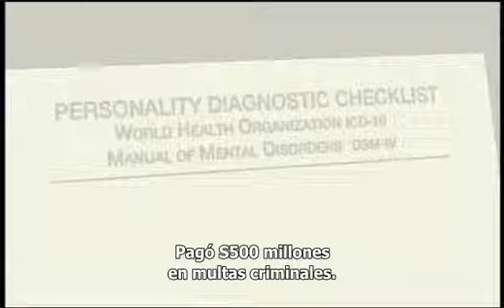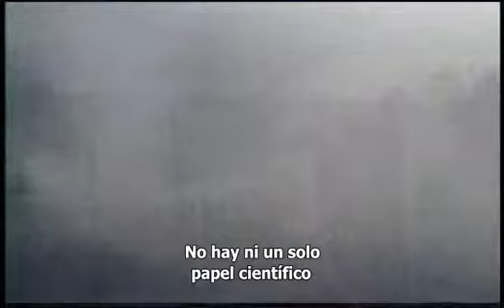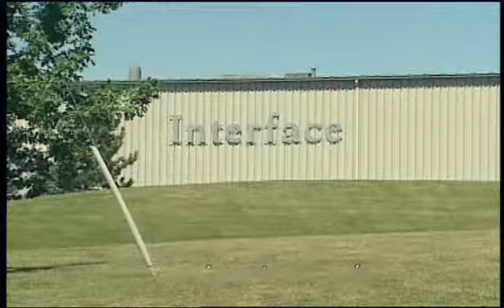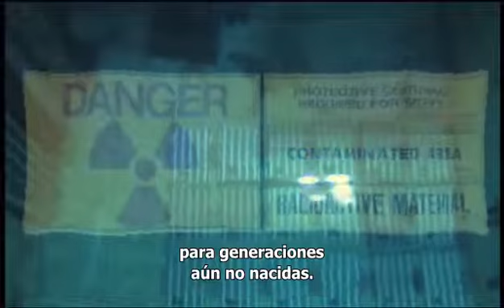The Corporation - A Doomed Civilization - Spanish subs.avi